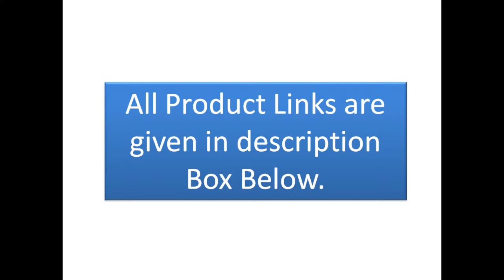Kitchen Spice Box Masala Dabba Amazon Products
1] Amazon Brand - Solimo Revolving Spice Rack set (16 pieces)

2] TOM Taste of Maa, Spice-Fit Box, Whole Spices filled in a Sheesham Wood Spice Box-
(12 Box)

3] OMORTEX 7 IN 1 Elegant Masala Box and Spice Containers Set 1 Piece Spice Set

4] TOM Taste of Maa, Spice-Fit Box, Whole Spices filled in a Acacia Wood Spice Box- (9

detachable Box) with spoon

5] MARU 9 in 1 Spice Box Stainless Steel stylish Extra Large | Masala Box for Kitchen Steel

| Masala Dabba Steel | Masala Dani for Kitchen | See through lid 9 containers, 3 Spoons

(22.5cms) Silver

6] Sumeet Stainless Steel Belly Shape Masala (Spice) Box/Dabba/Organiser with See

Through Lid with 7 Containers and Small Spoon (Small)

7] natureCRAFTS Wooden Salt Box for Kitchen or Dining Table Spice and Herb Container |

Single Compartment for Salt & Pepper, Jar & Container (size: 3.75 x 3.8 in)

8] RUBBY Multipurpose Plastic Big Revolving Spice Rack 16 in 1 / Masala Rack

Set/Condiment Set/Spice Container

9] Khushimit® Pure Sheesham Wooden Spice Box | Masala Dabba with Glass Lid for

Kitchen | Condiment Set | Spice Jar with 1 Spoon | Multipurpose Storage Box | Antique Look

Masala Dani | Model No. - KM7R03

10] Furious 360° Spice Rack Set of 18 Piece 3 Layer Spice Set -Plastic (White and Blue-18)

11] LEVGRY 9 Spice Rack Spice Jars Set Stainless Steel Glass Magnetic Spice Spice Box

Magnetic Spice Shaker, Spice Jars with Aroma lids, Spice Rack Magnetic Stainless Steel

Spice Jars

12] LEAWALL Masala Rangoli Box Dabba for Keeping Spices | Spice Box for Kitchen |

Plastic Wooden Style Masala Box | Masala Container | Masala Dabba (Round)

13] SNEPCOM Crystal Seasoning Box Kitchen Acrylic Transparent Spice Jar Box Case Set

Storage Container Condiment Jars Dispenser for Salt Sugar Cruet with Cover and with

Serving Spoons Set of 4

14] Amazon Brand - Solimo Upright Revolving Plastic Spice Rack, Ovals, 8 Pieces,Silver

15] Asian Aroma Spice Box 2250 ml for Kitchen Green Masala Box, Masala Containers

16] ExclusiveLane 'Floral-Etched' Handcrafted Brass Spice Box Set for Kitchen with Spoon

Brass Masala Box Masala Dani Masala Dabba & Spice Container (7 Detachable Containers,

100 ML)

17] The Advitya Handmade Brass Masala Box Dabba| Golden Spice Container with

Embossed Lid 7 Compartments and 1 Spoon (Large)

18] ADA Handicraft Premium Pakka Sheesham Wood Masala Box | Spice Box Crafted by

Saharanpur Artisans - 8 inch

19] MARU 4 in 1 Multipurpose Stainless Steel Masala Dabba | Masala Box for Kitchen |

Spice Box Steel | Spice Containers Stylish Wire Stand - 4 Jars 4 Spoons Big Size 350ml Each

| Total 1400 ml, Silver

20] GANGA 8 in 1 Spice Box Stainless Steel Large | Masala Dabba Steel Masala Box for

Kitchen Steel | Masala Dani for Kitchen See through lid with 8 containers 2 Spoons (Size 12

Large 21cms)Silver Finish

21] Anayra's Handcrafted & Hand Painted Sheesham Wood Spice Box/Masala Dani with

Glass Top & Wooden Spoon

22] Creation India Craft Wooden Spice Box Masala Dabba Namak Dani Dabba With Glass

on Top & Spoon Table With 4 Devided Jars, 6x6x2 Inch, Pack of 1, Brown

23] LEAWALL Seasoning Container 4 Compartments Seasoning Box Spice Jar Condiment

Container Kitchen Spice Box Salt Jar with Spoons(Blue)